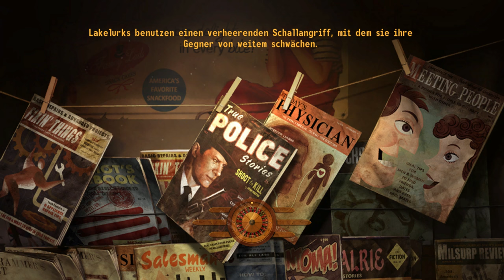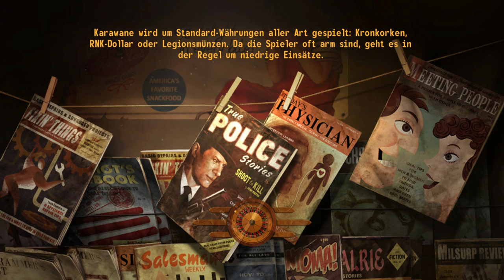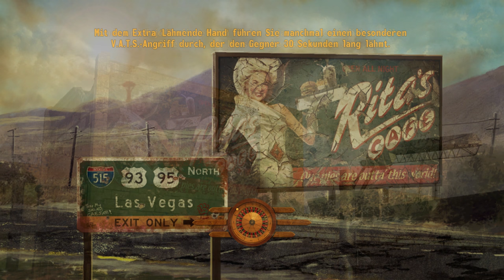Fallout: New Vegas | № 58 | Playthrough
► Fallout: New Vegas | Ultimate Edition (FONV)
► Gameplay [Blind] [German/Deutsch] [WQHD] [60FPS] [PC]

«Fallout: New Vegas (FONV)»
Entwickler: Obsidian Entertainment • Publisher: Bethesda Softworks

«Let's Play Fallout: New Vegas (FONV)»

«Videospiel-Informationen»
▪ Titel: Fallout: New Vegas (FONV)
▪ Edition: Ultimate Edition | Alle Add-Ons
▪ Distributors (Verteiler): Namco Bandai Games (EU, AU, NZ)
▪ Genre: Action Role-Playing Shooter
▪ Erstveröffentlichung: Oktober 2010
▪ Plattformen: Windows | Playstation 3 | Xbox 360
▪ Altersfreigabe: 18 Jahre (USK/PEGI)

Bewertung:
▪ Metacritic: 84% (PC/X360) | 82% (PS3)
▪ GameRankings: 84% (PC/X360) | 83% (PS3)

«Video-Informationen»
▪ Titel: Let's Play Fallout: New Vegas Ultimate Edition
▪ Grafik-Einstellungen: Highest (Höchste)/Ultra | 2560x1440p
▪ System: Microsoft Windows 10 Professional | PC
▪ Format: Gameplay | Let's Play | Playthrough
▪ Sprache: German/Deutsch (Ger/DE)
▪ Auflösung: WQHD (2560x1440p)
▪ Frames Per Second: 60 FPS
▪ Aufnahme: Dxtory (UT Video Codec | Lossless) ▪ Bearbeitung: AviSynth ▪ Encoder: x264

2015 Remastered Fallout New Vegas Mod List (30+ Mods)

Willkommen zurück in New Vegas!

Mit der Einführung der Ultimate Edition bietet Bethesda Softworks Ihnen die Chance, zwei Fliegen mit einer Klappe zu schlagen und das ganze Paket New-Vegas-Spaß zu kriegen. Zum ersten Mal bekommen Sie in einem Paket den gesamten Fallout: New Vegas-Inhalt inklusive der vollkommenen Suite viel gepriesenen Add-On-Inhalts: Dead Money, Honest Hearts, Old World Blues und Lonesome Road. Um den Honigtopf noch süßer zu machen, werden Sie mit dem neuesten Arsenal einzigartiger Waffen, Munitionsarten und Rezepten der neuesten Add-On-Pakete ausgestattet: Courier's Stash und Gun Runners Arsenal. Ob Sie ein reifer Entdecker der Mojave sind oder Sie das Spiel zum ersten Mal spielen - Sie werden feststellen, dass es mehr Freunde und Feinde gibt, mehr Konsequenzen Ihrer Handlungen und mehr Möglichkeiten, in Glanz oder Schande im Ödland zu leben. Die Wahlen, die Sie treffen, werden so entscheidend für Ihr Überleben sein wie immer.

Inklusive aller Add-Ons:
▪ Dead Money
▪ Honest Hearts
▪ Old World Blues
▪ Lonesome Road